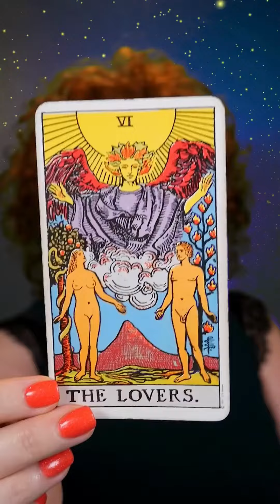Card Pull of the Day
Card of the Day. Come here daily and choose a tarot card of the day video. That energy will be with you for about 24 hours. These readings are timeless, so whenever you pick one, work with that for that day.
Let me know how it’s going in the comments.
Visit tonyajunemoore.com and be a part of the MAGIC!